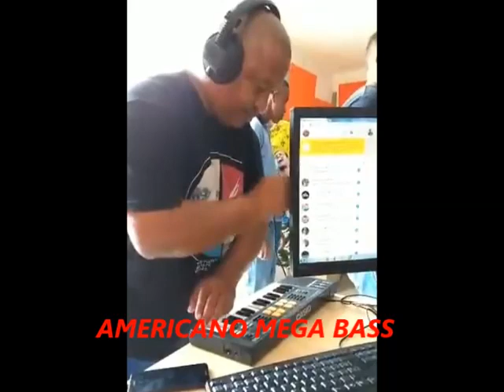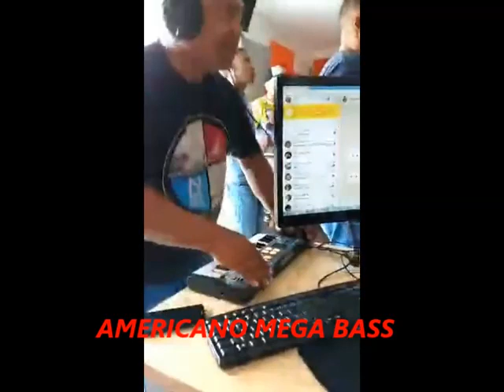El Chamba Vs Chawala en olimpica Stereo 4° de 5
Dos grandes exponentes de la musica Champeta Juan Calos Sossa ElChamba y Noraldo Iriarte ElChawala en Olimpica Stereo.
Piano Cassio Sk5: Luis Pestana (El Loro) y El Muerto